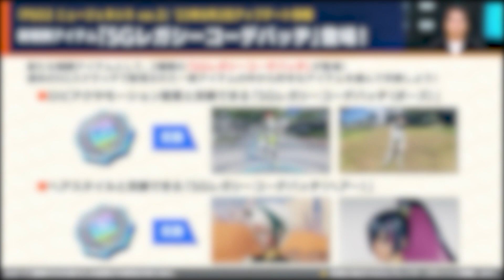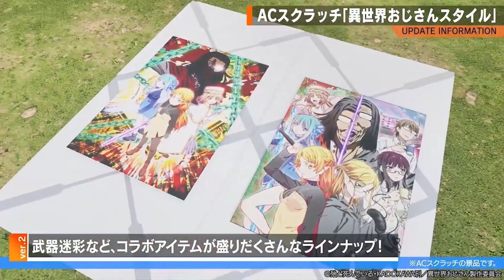【PSO2NGS / 夢幻之星2新世紀】8月更新介紹（上）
《夢幻之星2新世紀》8月上半部遊戲更新來啦！！！
也到了1月1度的生放送講解。這次更新內容主要是圍繞著11週年活動，可以說主要是11週年期間會發生的趣事以及新期間限定的敵人登場啦。

以下是pso2ngs七月更新介紹重點的時間段🔽🔽
00:00 開場
00:07 6章故事
00:42 新挑戰副本
01:21 新9星武器
02:18 公會創意空間
02:23 新創意空間主題
02:36 遊戲功能更新
02:40 預設技能升級
02:59 狀態板背景
03:02 輔助NPC（金票副本）
03:09 傳送功能
03:17 輔助功能（美容院）
03:23 Arks卡背景
03:25 畫質設定（其他玩家）
03:30 全息圖高度設定
03:33 DPS顯示
03:36 新增選項（主菜單中的任務）
03:41 AC造型池
04:13 新挑戰副本（4人）
04:27 Mission Pass
04:30 異世界舅舅合作活動
05:23 新寶物刮票
05:30 9月合作對象（我推的孩子）

Your support and encouragement is my motivation to update the video ~!